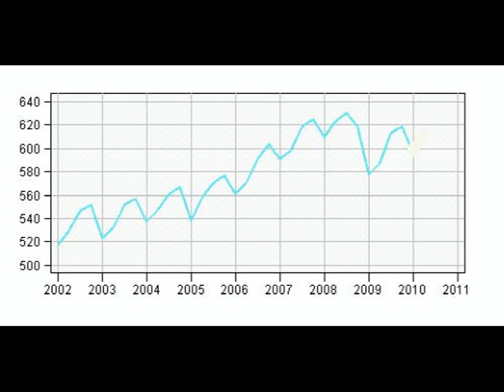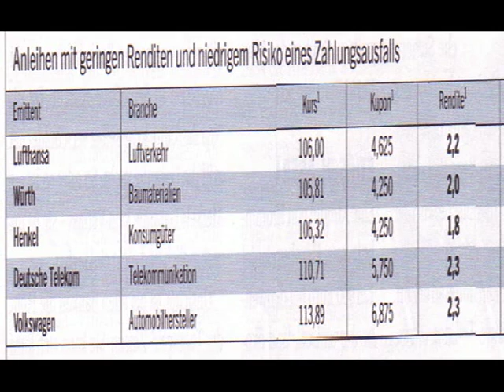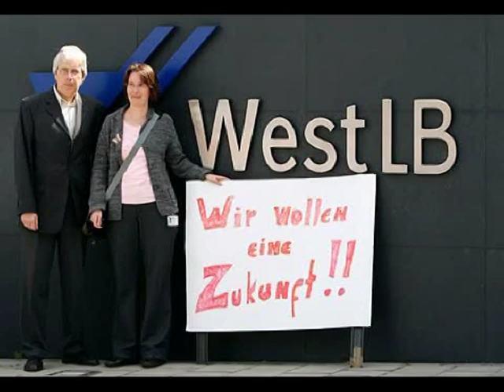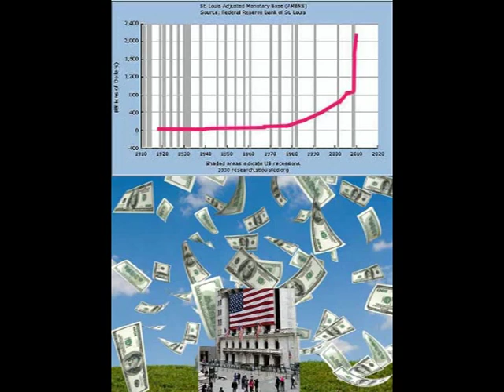Amerikas Weltherrschaft ist aus, und nun? Norbeert Nelte - Wirtschaftskrise 2010